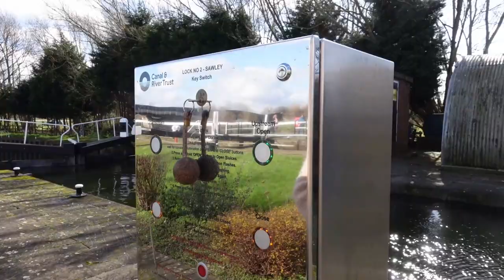WHAT HAPPENS when you LIVE on a BOAT?!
And we're back! Here's a little of what went down for us in April!

This video tackles three common occurrences that go don when you live on a boat..

1. You make great 'boater friends' and get to enjoy a day out on someone else boat for a change.

2. You continuously find yourself with something to clean - especially following the Winter

3. Things break/burst/fail/go wrong - this months' money pit/pain in the neck = installing a new calorifier after ours burst!

We're here for all that boat life throws our way and we're always grateful to have good folks like you along for the ride.

Our videos are uploaded once a month, usually the last Monday of the month, but we'll always update you as we go.

All the good vibes,
Mel & Paul

If you'd like to just casually slip us some cash to keep this passion project alive, PayPal us

And if you just can't get enough, see more from us on instagram

*Oh and if by any chance you like Mel's style, you'll want to have a look here, for fashion and style, done sustainably.